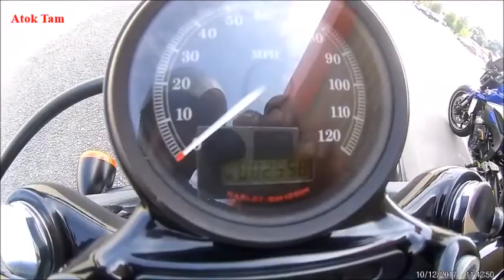Honda CBR 919rr Fireblade - Sunday Ride bersama HD ke Roti Canai Kayu Arang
10 Disember 2017